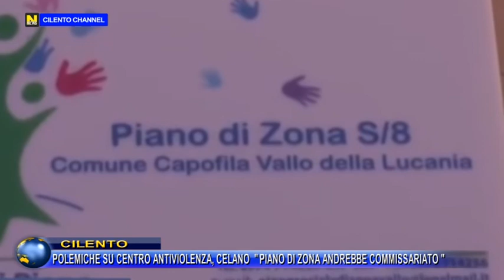CILENTO, POLEMICHE SU CENTRO ANTIVIOLENZA, CELANO : "PIANO DI ZONA ANDREBBE COMMISSARIATO".